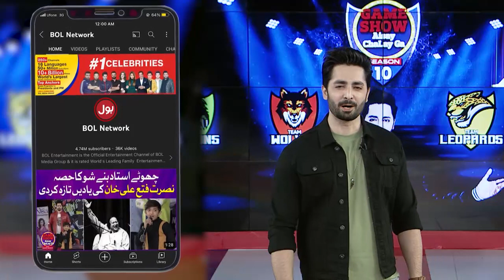Hritik Roshan In Game Show Aisay Chalay Ga Season 12 | Danish Taimoor | BOL Entertainment